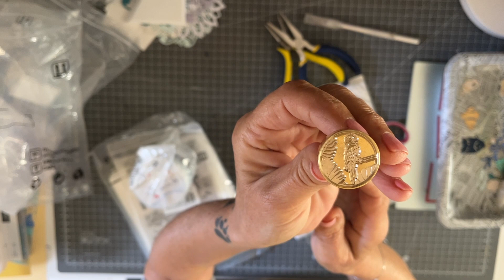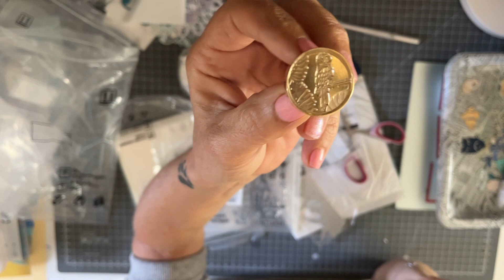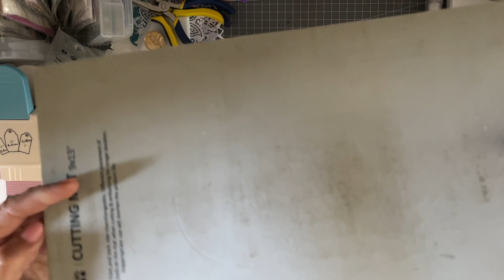Unboxing Pandahall et Kokorosa + test 🤪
Bienvenue aux  nouveaux abonnés sur ma chaine home made, scrap et plantes  🥰

 activez la 🔔 « toutes les notifications »
 Laissez un petit 👍  ça encourage 😊
Site Pandahall
Les articles de cette video:
La perforatrice TAGS

 code de promo de - 20 % :L1124
Dies ribambelle de poissons https